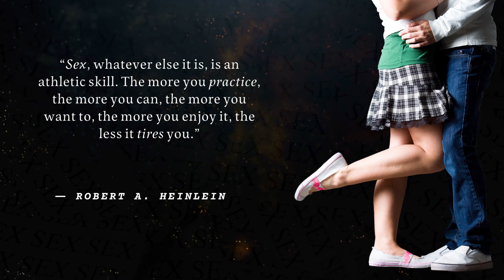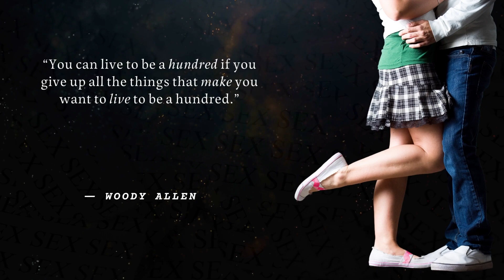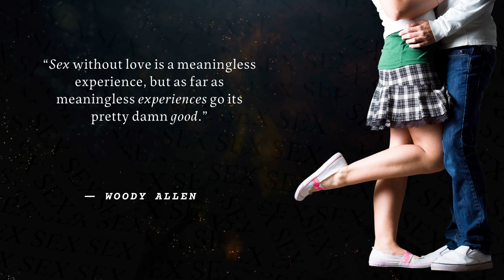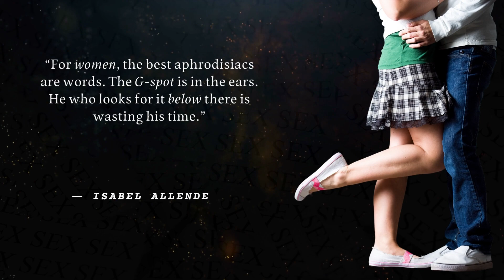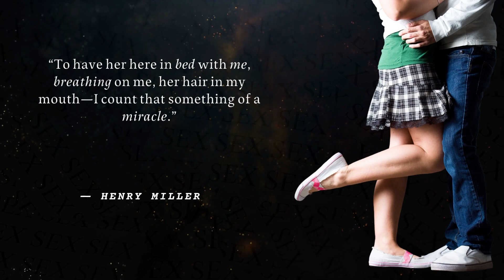Best 22 Famous Quotes about SeX you should know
You don't have to look far for people talking about sex these days. It seems like everyone is giving their two cents about it.
But do they really know anything about it?
We compiled 22 of the most famous quotes from all over the internet into one video so you don't have to sift through them all yourself.

Sexy is about being comfortable in your own skin. Famous quotes about love, life and style that will help improve your love life and relationship. Quotes on loving yourself, relationships and sex.